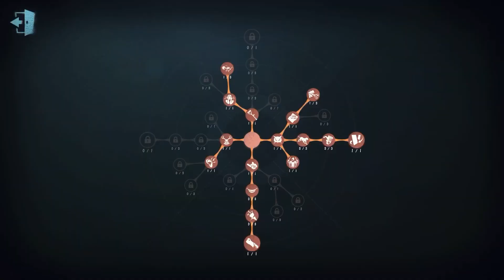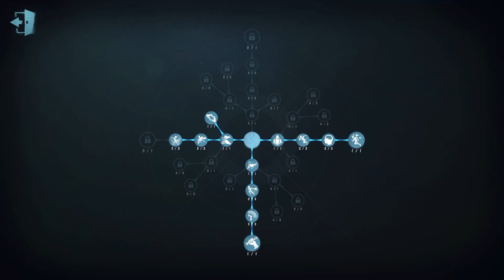#47 Grave keeper | Pro Player | The Red Church | Identity V